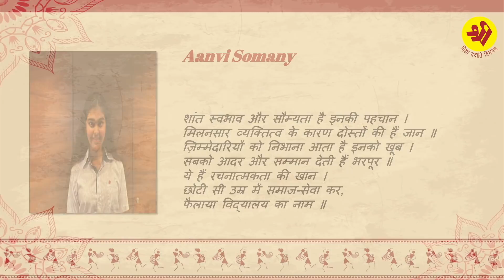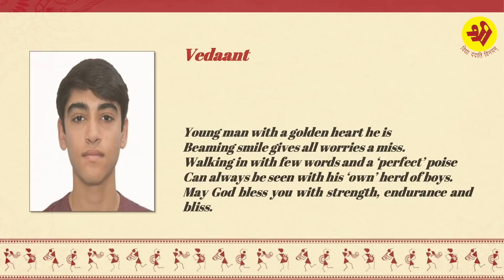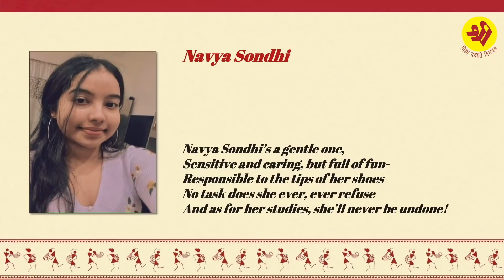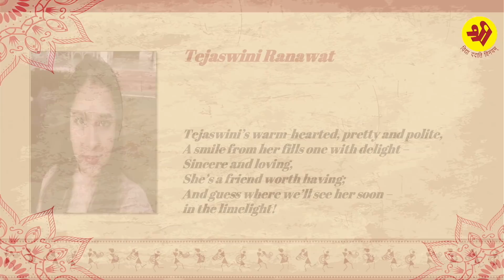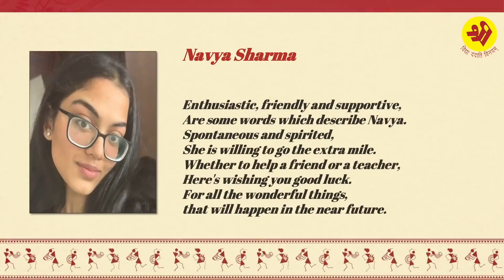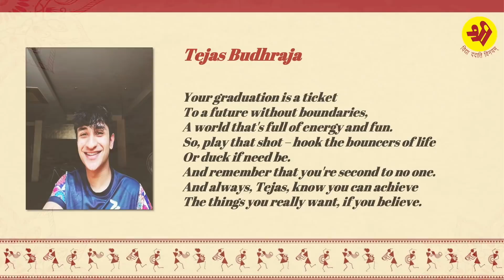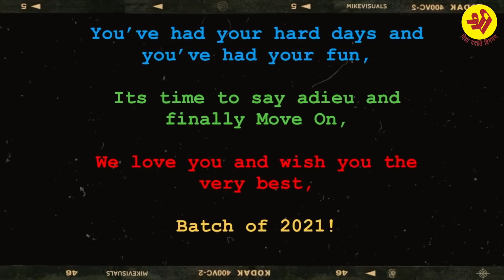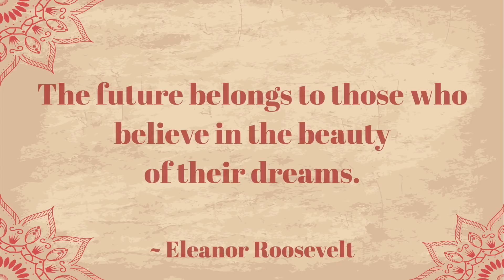TSRS Moulsari - Graduation Ceremony - Batch of 2021 - 26th July 2021